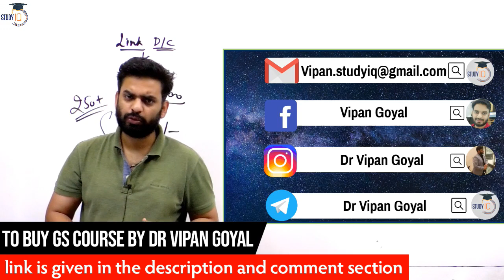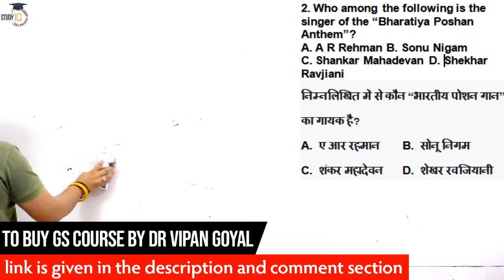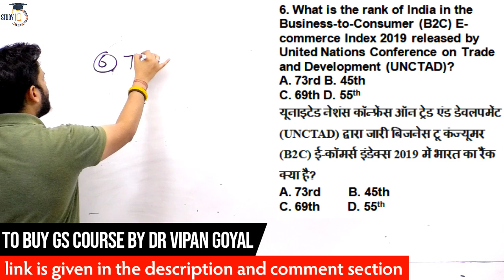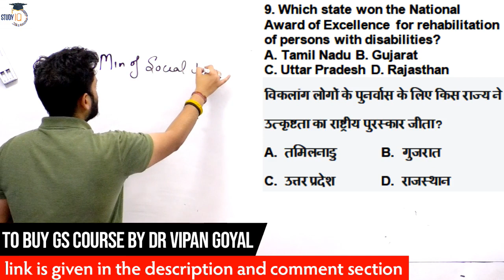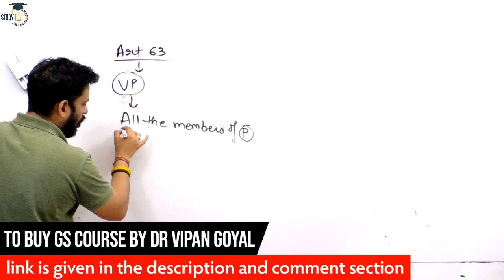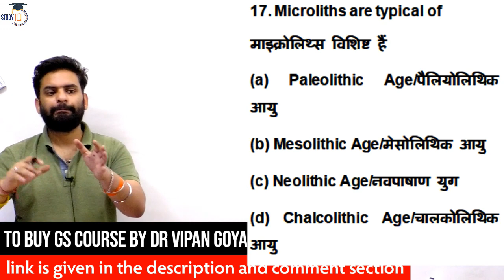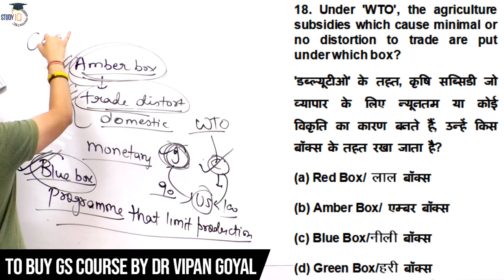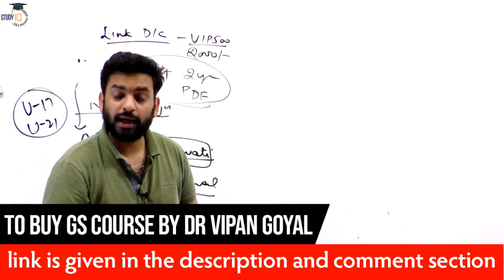GS Questions asked in 2019-2020 l Important for all exams I Study IQ I Dr Vipan Goyal Set 55